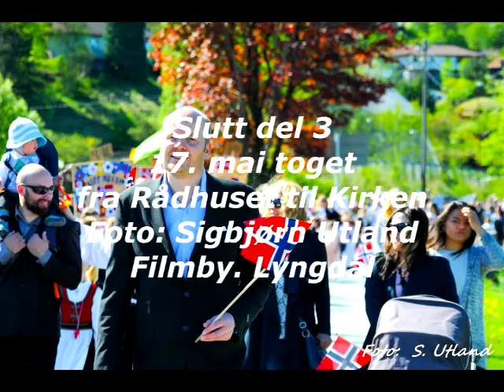17 mai 2016 del 3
17. mai toget går fra Rådhuset og til  Kirken.  Det tar ca. 45 minutter å gå i tog denne strekningen.  Toget er langt og alle skolene deltar + alle barnehagene